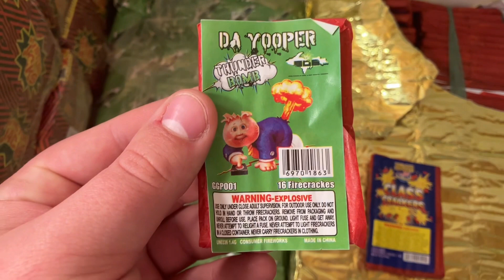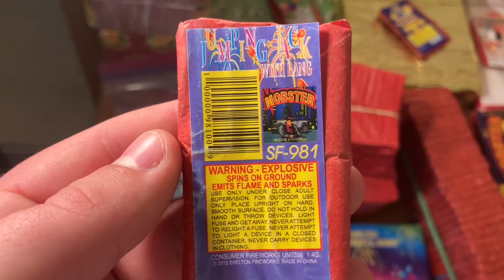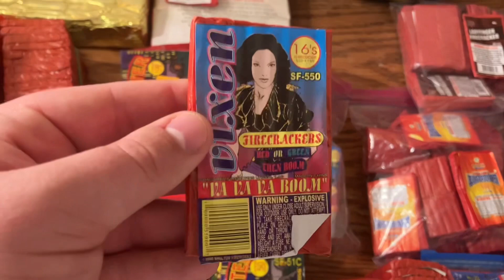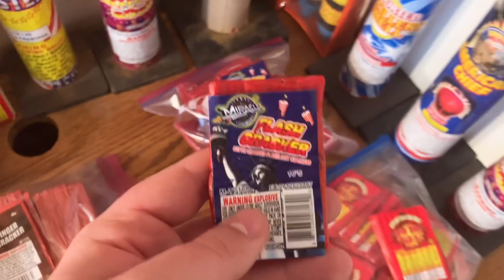Firecracker Collection | Spring 2023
Here’s a little look at the firecracker collection that I have on hand.